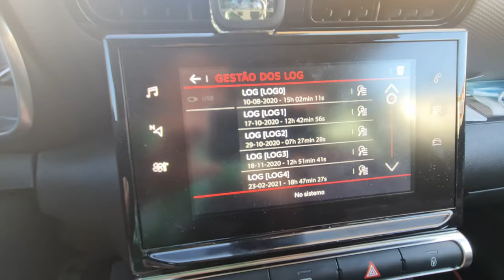Citroën C3 Aircross hidden menu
In this menu you can see the errors that the radio had and when and also to copy to a usb pen drive to see on the pc what happened.